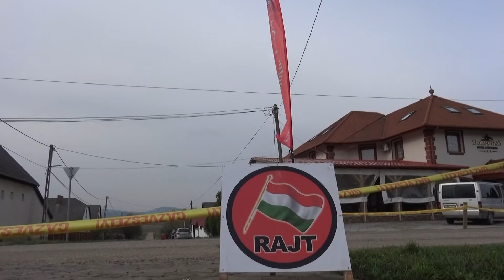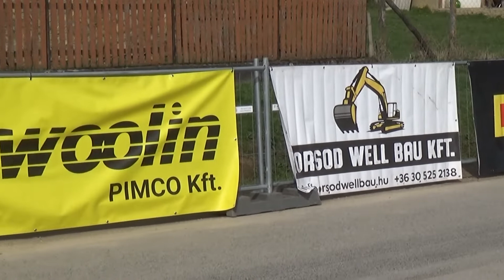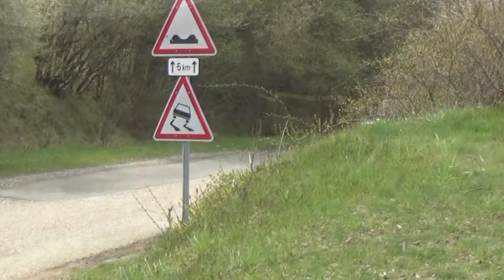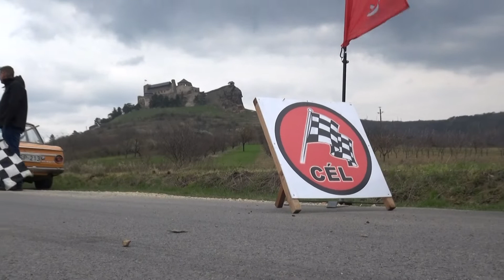Boldogkő Rally Classic 2021 Fejes Tamás-Jancsó Viktor